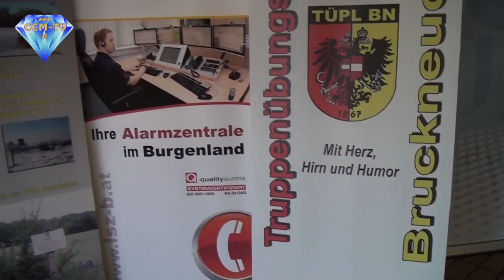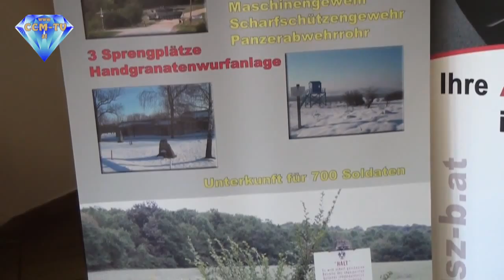3. 9. 2015 - Tag der Sicherheit 2015 in Bruckneudorf - CCM-TV.at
Das Thema Sicherheit hat im Burgenland einen wichtigen und besonders hohen Stellenwert. Um diesem Aspekt Rechnung zu tragen, werden am 12. September 2015, dem „Tag der Sicherheit“, heimische Rettungs-, Hilfs- und Einsatzorganisationen in der Benedek-Kaserne in Bruckneudorf mit Information, "Action" und Spaß ihr Können und ihre Engagement für die Menschen des Burgenlandes zeigen. Das umfassende und vielfältige Programm wurde von Landeshauptmann Hans Niessl, Landeshauptmann-Stellvertreter Johann Tschürtz, Oberst Franz Neuhold, Kommandant TÜPl Bruckneudorf, und Dr. Ernst Böcskör, Geschäftsführer LSZ Burgenland, gemeinsam mit den Vertretern der Rettungs-, Hilfs- und Einsatzorganisationen vorab der Öffentlichkeit präsentiert. „Das Burgenland ist ein sicheres Land! Das Land stellt jährlich insgesamt mehr als 21 Millionen Euro an budgetären Mittel als ‚Garantieschein für diese Sicherheit aller BurgenländerInnen‘ zur Verfügung. Wir haben im Land auch eine ‚Sicherheitspolizze‘ erarbeitet – das ist ein Garantieschein, das Versprechen, dass Einsatzkräfte innerhalb von 10 bis 15 Minuten am Einsatzort sind. Es ist aber vor allem den Sicherheitsdienstleistern selbst, die äußerst kooperativ tätig sind, zu verdanken, dass es dieses hohe Maß an Sicherheit gibt. Diese Veranstaltung macht auf die großartigen Leistungen, die durch dieses gute Miteinander erbracht werden, aufmerksam“, betonten Landeshauptmann Hans Niessl und Landeshauptmann-Stv. Johann Tschürtz.

© CCM-TV.at
nicht erlaubt.